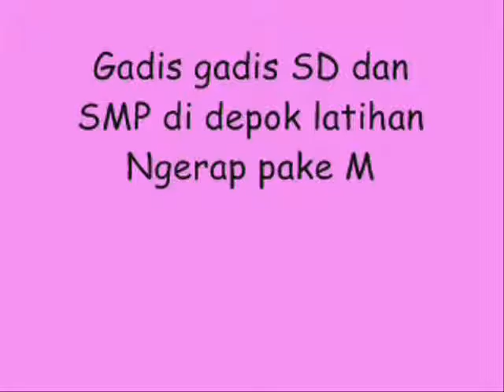Gadis umur ku 10 tahun